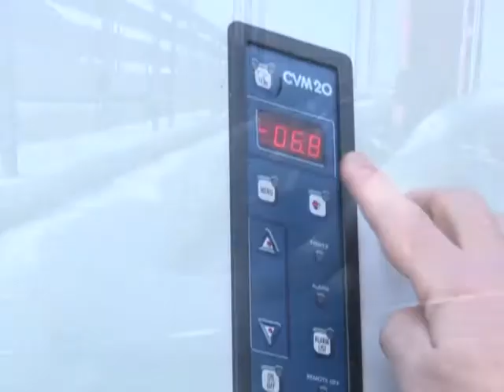KAKO SE PRAVI KLIZALIŠTE